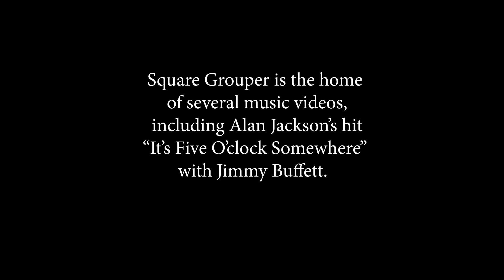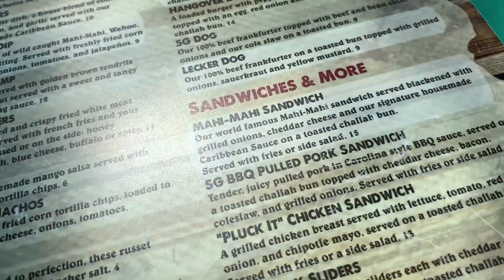Cool Man Luke at Square Grouper - Famous Tiki Bar Home of Music Videos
Cool Man Luke loves Square Grouper the world famous tiki bar and restaurant.  Square Grouper is located in Jupiter Florida and has been seen in many music videos through the years. Music videos with Alan Jackson and Jimmie Buffett were shot there.  Located on the inter coastal water way and Castaway marina.

Join him as he travels across Florida and the East and West Coast of the USA

This vlog is about having fun, visiting new places, and seeing new things.  It is cool

All music used in this video is licensed